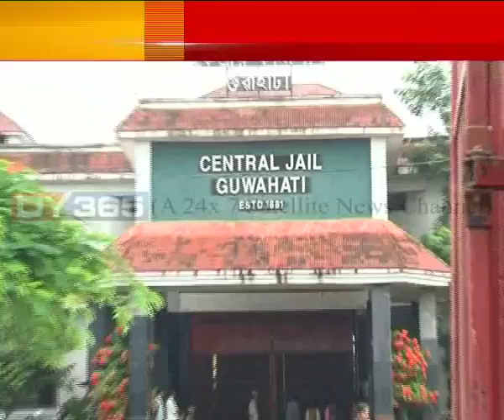Rajesh Jalan || Central Jail || Arrest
কেন্দ্ৰীয় কাৰাগাৰৰ ভিতৰত থাকি সুৰা সম্ৰাট ৰাজেশ জালানে চলাইছিল সুৰাৰ এখন ক’লা বজাৰ। অৰ্থনৈতিক অপৰাধ অনুসন্ধান শাখাই জে’লতে পুনৰবাৰ গ্ৰেপ্তাৰ কৰি ৫ দিনৰ জিম্মাত লৈ চলাইছে মাৰাথন জেৰা।
Watch to know more: